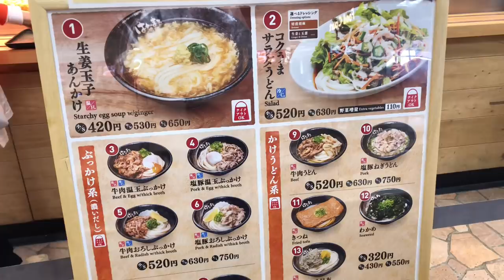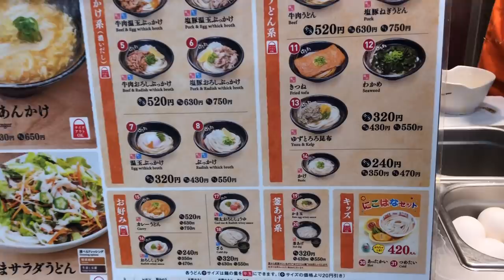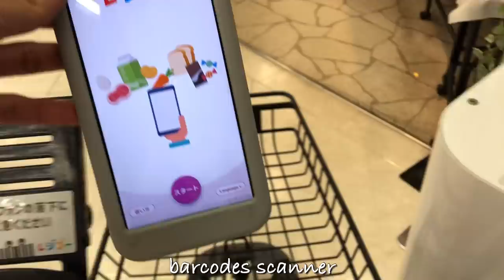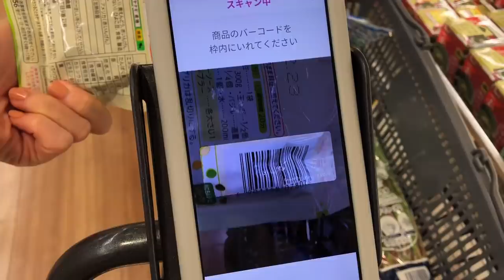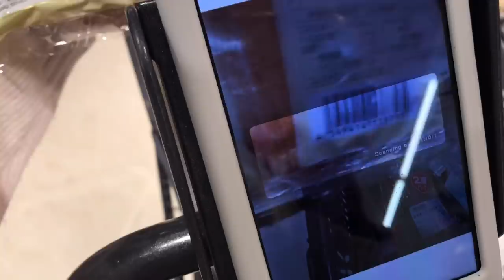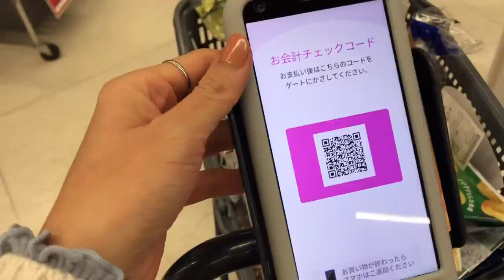Grocery Shopping in Japan, Eat Udon and Ramen, Make Omelet Yakisoba for Dinner | Japan Vlog